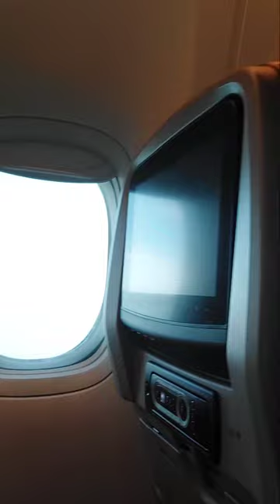KIYAI LENENG BOLENENG SAMA ISTRI SEDANG BERADA DI DALAM PESAWAT SAUDI AROBIAH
Assalamualaikum wr. Wb. Selamat datang di chanel rab sbr jangan lupa dukung chanel ini dengan cara subcribe like comen dan share agar chanel ini lebih berkembang. Kali ini kiyai leneng boleneng ( kiyai burhanudin ) selaku pimpinan ponpes riyadul awamail kampung barokah citarum desa cikiruhwetan kecamatan cikeusik kabupaten pandeglang banten alhamdulillah sudah melaksanakan panggilan allah swt dalam rangka umroh bersama pt. Al-muflihun tahun 2022 semoga beliau di jadikan umroh yang mabrur amin ya robal alamin ...

info lebih lanjut bisa hubungi no whastap admin rab sbr mang syamsudin : 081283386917

umroh madinah mekah Assalamualaikum wr. Wb. Selamat datang di chanel rab sbr jangan lupa dukung chanel ini dengan cara subcribe like comen dan share agar chanel ini lebih berkembang. Kali ini kiyai leneng boleneng ( kiyai burhanudin ) selaku pimpinan ponpes riyadul awamail kampung barokah citarum desa cikiruhwetan kecamatan cikeusik kabupaten pandeglang banten alhamdulillah sudah melaksanakan panggilan allah swt dalam rangka umroh bersama pt. Al-muflihun tahun 2022 semoga beliau di jadikan umroh yang mabrur amin ya robal alamin ...